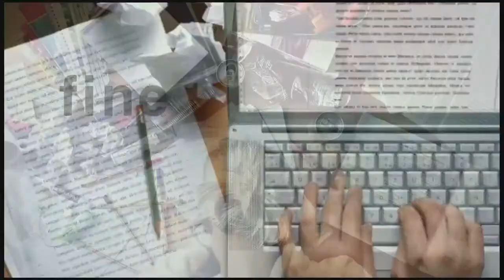Танго с усещане за Маркес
Музиката на Пиацола не може да сбъркана с никоя друга. Сто години след рождението на големия аржентински музикант, инструменталист и композитор подредените от него ноти продължават да носят заряда на нещо любимо и близко до природата на човека, но в същото време неочаквано, неосъзнато и нечовешки влудяващо. Затова най-често след името Астор Пиацола се появяват думи като страст, порив и любов.

По неговите творби Софийската опера поставя „Танго“ през прочита на един от най-добрите български хореографи – Светлин Ивелинов. На сцената, в различни състави, излиза голяма част от солистите в балета.

„Музиката на Пиацола – това е едно огромно богатство – въздействаща, много нехарактерна и в същото време – много характерна. Всъщност, това е танго и не е танго“, казва пред камерата на БТА Ивелинов. По думите му цялото движение и драматургия минава през сблъсъци и конфликти, които предизвикват общото действие. „В спектакъла съществуват герои, които като цяло ги има в нашето съзнание и култура – ангела, чистача, събирача на души. Иносказателни образи, които носят една съдбовност и срещата на главните герои с тях определят целия път на живота им“, разказва хореографът. Неслучайно, за сюжета на „Танго“ той е бил вдъхновен от сборника с разкази на Габриел Гарсия Маркес „Продавач на чудеса“. Затова го има и това усещане за палитра от земни характери и неземна лудост...

„Репетиционният процес беше много приятен, много спокойно работихме с хореографа. От негова страна имаме пълна свобода, което за нас като артисти е много важно. Това, по-скоро, бе една съвместна работа, която, смятам, че даде много добри резултати“, коментира Марта Петкова.

Тя влиза в образа на Черна роза, която по думите ѝ олицетворява жената с всички нейни плюсове и минуси. „Наистина не сме напълно съвършени. Много им се иска на мъжете, които се влюбват в нас, да се влюбят в съвършения образ. Но реално ние имаме и своите недостатъци“, казва с усмивка примата.

В „Танго“ тя отново е в компанията на Никола Хаджитанев, с когото танцува от години, но казва, че всеки един спектакъл е съвършено различен и липсва рутина. Хаджитанев изпълнява главната мъжка роля - на Тар, наситена с много сложни технически елементи. „Почти не излизам от сцената. Изключително тежко е физически, но спектакълът ми носи радост, защото усещам ролята близо до моята натура и се чувствам много жив и спокоен на сцената“, казва той. Категоричен е, че изключително лесно се танцува, когато музиката е хубава, когато те одухотворява, тогава емоциите излизат много искрено и честно.

„Всички дуети в този спектакъл са много приятни за танцуване. Контактът с партньора е малко по-различен, отколкото във всички други спектакли, по-свободен е. Няма я чистата класическа рамка, която ние спазваме по принцип. Имам малко повече душа и емоция“. Думите са на Кристина Чочанова- Иванова, тя е Черна роза от другия състав на този проект.

За съжаление, нейният колега Джон Абенанти е контузен. „Имах малко по-сложната задача да вляза в ръцете на един от най-големите ни професионалисти – Никола Хаджитанев. За мен това е чест, разбира се, но и промяна на всичко, което съм изработила дотук. Физическото натоварване за него сега е много голямо и аз трябва да бъда много добра партньорка, за да не му преча, тъй като съм малко по-неопитна“, разказва Кристина. „Тя има потенциала да изиграе един много хубав образ и се надявам да имаме нужното спокойствие на стената, за да се случи“, казва за партньорката си Никола Хаджитанев.

„Танго“ е спектакъл, който ни пренася в 30-те години на 20-ти век. Моята роля е на жена, изоставена в деня на сватбата си. Тя е ужасно наранена, минава през всякакви емоции, отдава се на други мъже, страда, болезнено е... Има до себе си един ангел хранител, който през цялото време се опитва да я накара да излезе от дупката, в която е влязла. Тя обаче упорито отказва и накрая се жени за един милиардер – за да може да отмъсти на този, който я е наранил“, разказва Венера Христова за ролята си на Ленор.

Новината от Софийската опера е, че през лятото „Танго“ ще се играе и на трите летни сцени – на езерото Панчарево, на Белоградчишките скали и в Национабвия историческия музей.

Репортер – Даниел Димитров
Оператор – Красимир Михайлов
Монтажист – Валя Ковачева